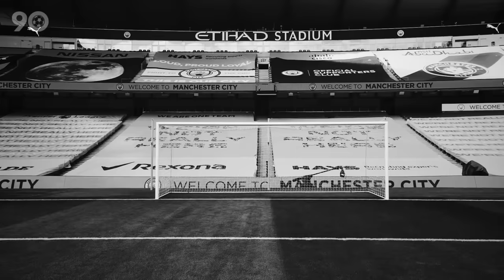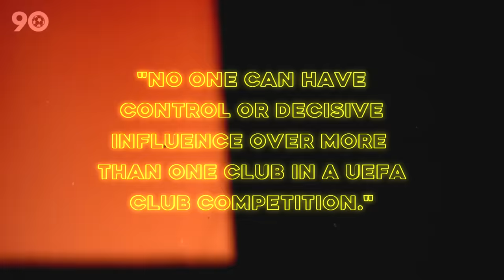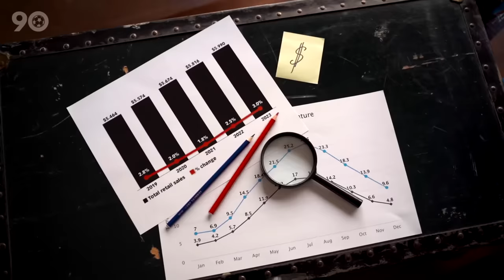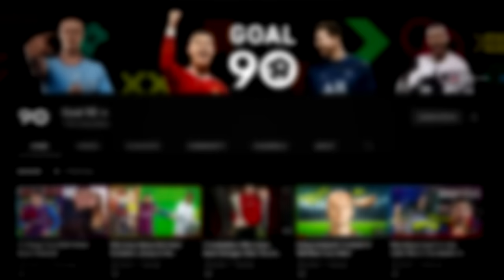How Girona's Success Could kick Manchester City Out of The Champions League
If we told you last season that a Catalan club will be at the top of La Liga at this point this season, you would certainly have guessed that it’d be Barcelona. But it is not, guys! Believe it or not, it is Girona who are currently sitting pretty at the top of La Liga table!

At the beginning of the season, everyone said it was only a temporary thing and either Real Madrid or Barcelona would come back and take the first spot, but a third of the total games in the league have already been played, and Girona are still top!

Will they win the league? Maybe, maybe not. But at this point, a top 4 finish is looking very achievable. But there’s a club in England hoping that Girona doesn’t achieve that? The club? Manchester City.